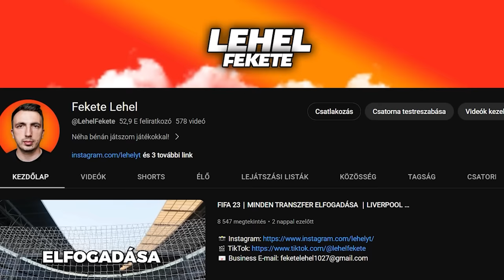FC 24┃AZ INGYEN IGAZOLHATÓ KARRIER MÓD